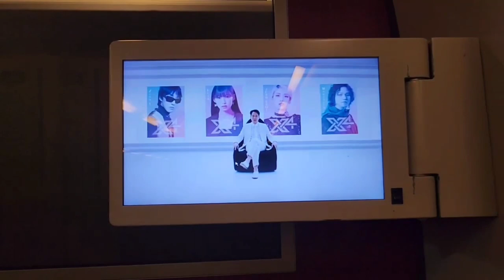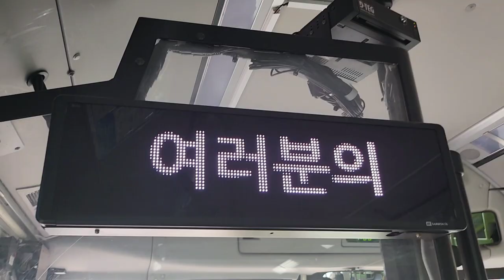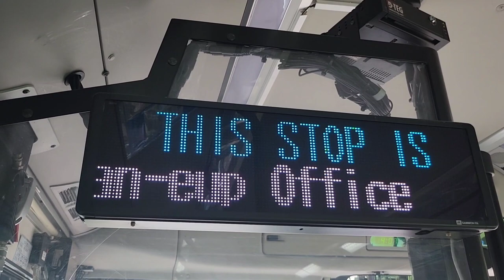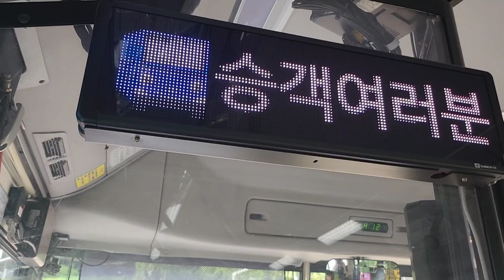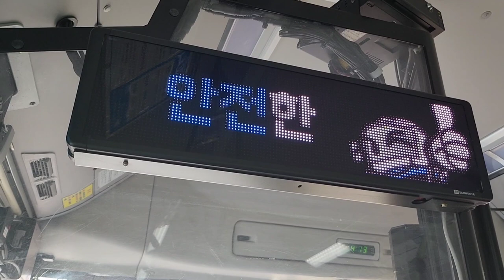부산시내 107번 버스(저상, 전기버스) 센텀시티역•벡스코행 가동마을(기점)-서희스타힐스 주행영상, LCD(9)